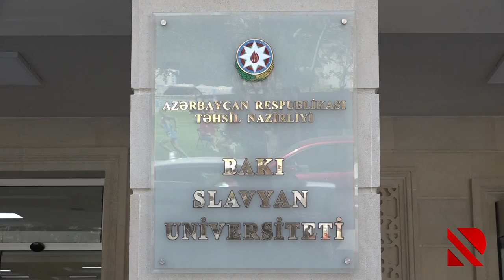Çağırılmamış qonaqlar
Ali məktəblərdə təhlükəsizlik tədbirləri necə həyata keçirilir?!